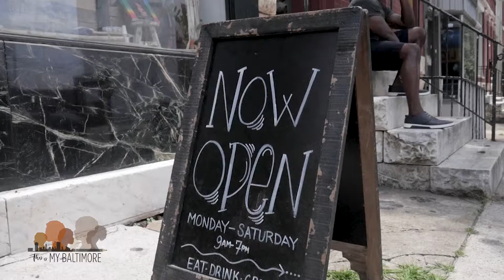Geneva Trailer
This is the trailer of Geneva Monet in the Station North area of Baltimore City. The interview was shot at the Ynot lot.